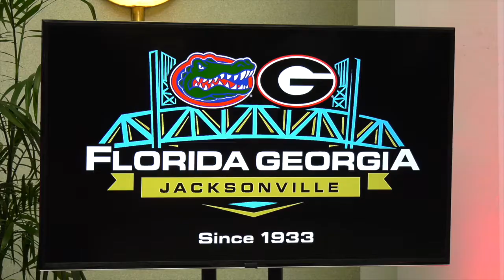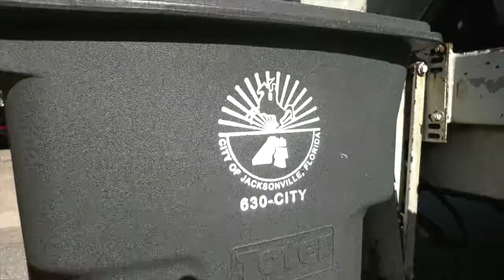Bold City Beat 8-23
Another busy week here in Jacksonville! ICYMI,  we are recapping several of the highlights, including a major announcement surrounding the Florida/Georgia game.